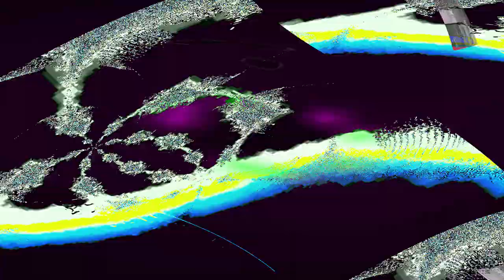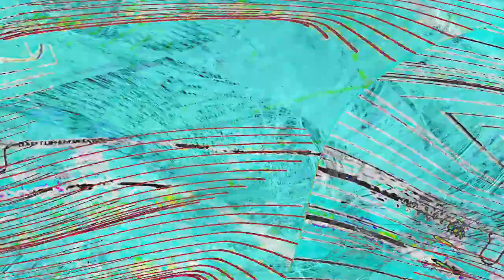[EPILEPSY WARNING] Movie 24 04 24 23h12m48s